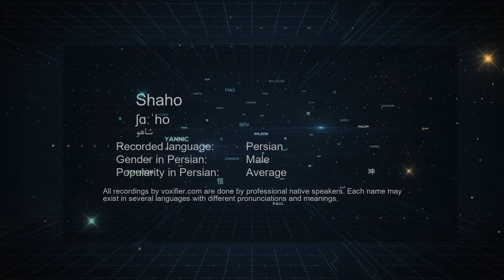How to Pronunce Shaho (شاهو) in Persian (Farsi) - Voxifier.com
This is the Persian (Farsi) pronunciation, gender, and phonetics recording of the name Shaho (شاهو). The same name may exist in other languages with different pronunciations. Check the meaning of name along with other possible pronunciations or similar names for free Voxifier uses the help of expert linguists to simplify pronunciations by replacing some special sounds with sounds more commonly available across all languages.